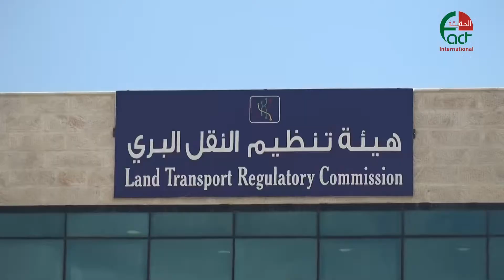سائقو التطبيقات الذكية يعتصمون امام هيئة تنظيم النقل البري الحقيقة الدولية